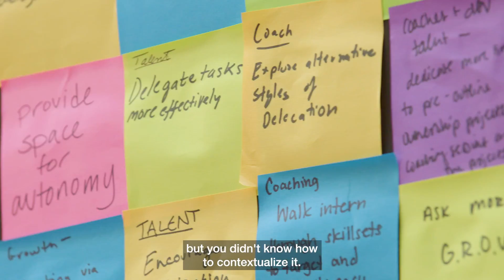Empowering Managers at Citadel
Great managers can act as multipliers for the performance and potential of individuals and teams. Hear more about how we develop leaders to propel our success.